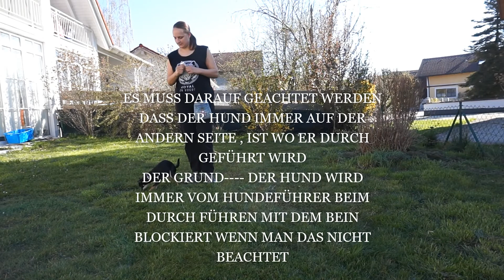SLALOM FÜR ANFÄNGER 2020